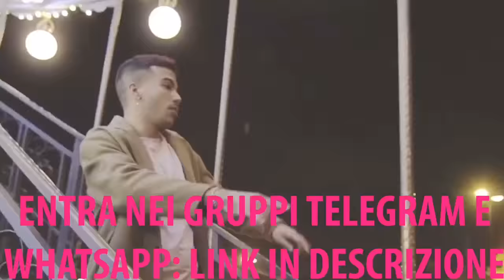ELETTRA “PAPÀ SI PREOCCUPA CHE IO SIA UNA CATTIVA RAGAZZA"